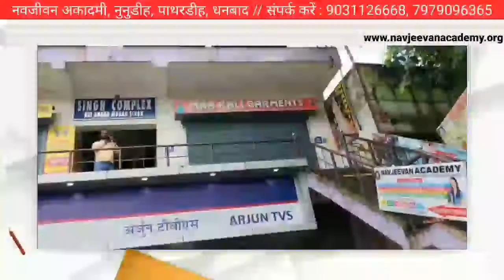दुष्कर्म का आरोपी पीड़िता के घर में घुसकर मारपीट करने का मामला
दलित नाबालिक युवती के साथ घटित सामूहिक दुष्कर्म के आरोपी पीड़िता के घर में घुसकर मारपीट करने का मामला